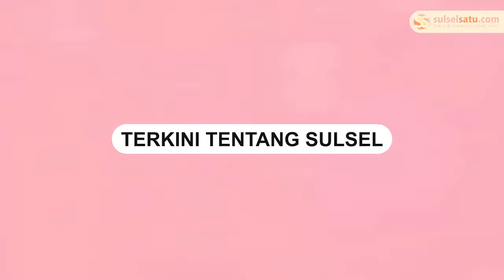Aksinya Viral, Pelaku Pencurian di Atas Kapal Diamankan Petugas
Sebuah rekaman CCTV memperlihatkan komplotan pencuri beraksi di atas kapal Pelni KM Nggapulu.

Dalam rekaman CCTV terlihat seorang ibu bersama anaknya tengah tertidur pulas di ruang istirahat kapal.

Tampak di belakang terdapat seorang pria mengenakan baju dan topi hitam.

Pelaku terlihat memantu keadaan sebelum beraksi.

Tiba-tiba saja pria itu langsung mengambil sesuatu yang terlihat seperti dompet dari tas kecil mereka.

Info terbaru, pelaku yang mencuri di atas kapal berhasil diamankan oleh petugas.
Video terkini dan terbaru..